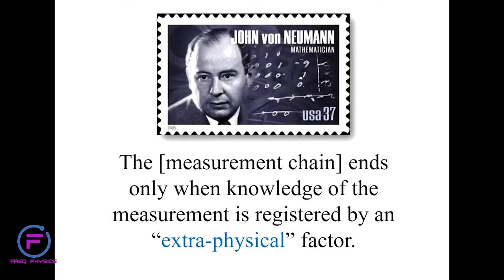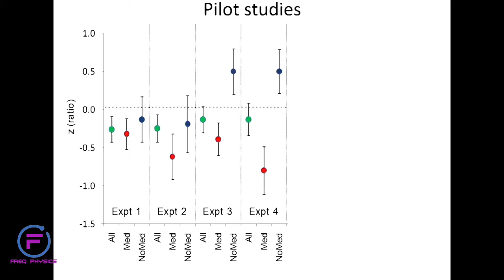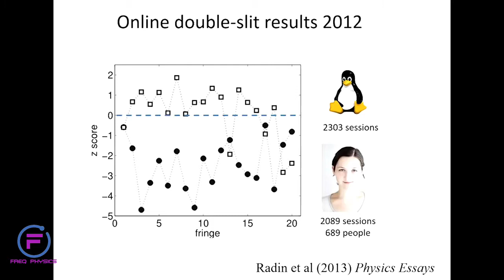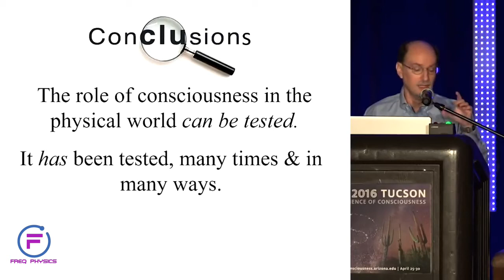Freq Physics Dr. Dean Radin The Study of Consciousness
An interview on Iclif : The Leaders Room | Dr. Dean Radin and his study of consciousness
Dean Radin (/ˈreɪdɪn/; born February 29, 1952) is a parapsychologist.
He has been Senior Scientist at the Institute of Noetic Sciences (IONS), in Petaluma, California, USA. Radin served on dissertation committees at Saybrook Graduate School and Research Center, and former President of the Parapsychological Association. He is also co-editor-in-chief of the journal Explore: The Journal of Science and Healing.
Radin's ideas and work have been criticized by scientists and philosophers skeptical of paranormal claims. The review of Radin's first book, The Conscious Universe, that appeared in Nature charged that Radin ignored the known hoaxes in the field, made statistical errors and ignored plausible non-paranormal explanations for parapsychological data.

Freq Physics explores the outer fringe of the physics world.  Join us on our journey to explore new discoveries and merge them with existing ideas and principles.